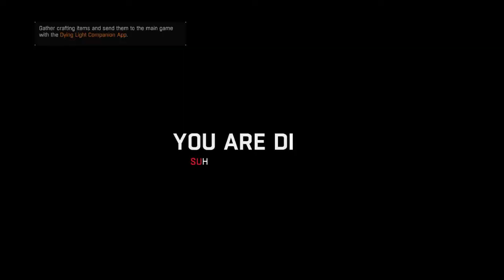HE'S GOT A GUN Dying Light Gameplay Walkthrough part 14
He's got a gun!